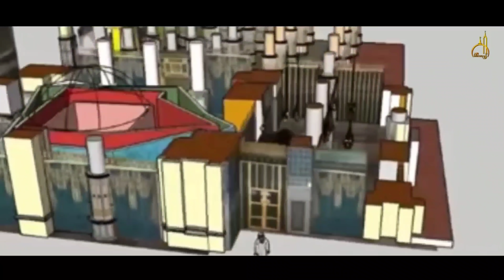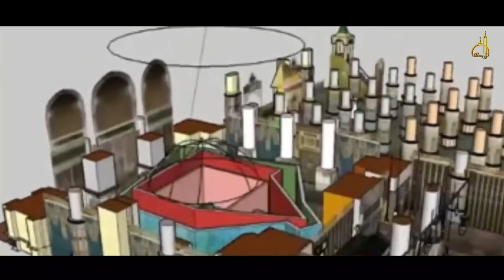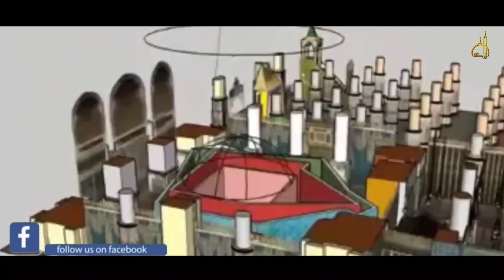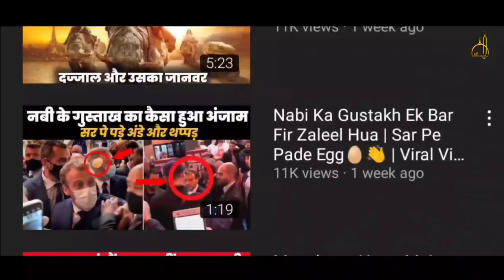Pahli Bar Qabar e Rasool SAW Ki Andar Se Ziarat | अल्लाह की क़सम ऐसा ख़ूबसूरत नज़ारा पहले नहीं देखा